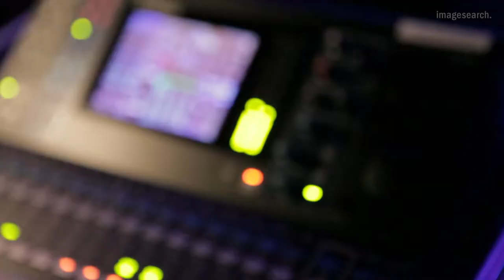Cult Couture 2012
Jackie Clark introduces Cult Couture 2012 - the fashion show component of the SouthSide Arts Festival Auckalnd. We go behind the scenes as the models and dancers prepare for the show. Shot and edited by Jay Farnworth (Image Search Ltd)